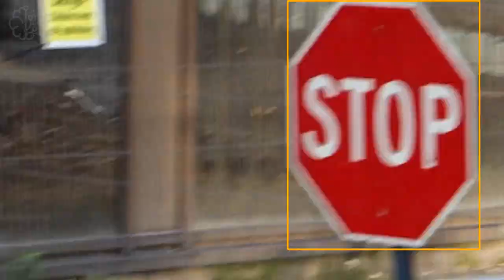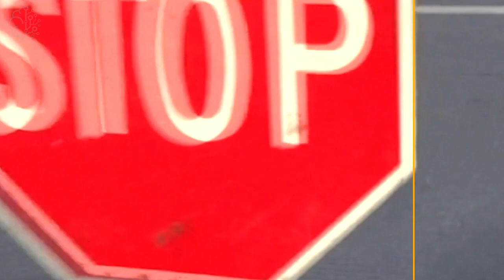Autonomous Vehicle Deep Learning - Extreme road sign detection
Some behind the scenes testing of Cambridge Consultants' state of-the-art in house deep learning vision system. It can read road signs with human-like accuracy in the types of difficult scenario autonomous vehicles must handle. This video shows some random trials using a vintage American stop sign.

Unlike most conventional designs, this system not confused by poor lighting, camera blur / tearing, thermal noise or heavy occlusion.

Camera images were processed frame at a time (no reliance on continuity / tracking). Trained on NVIDIA DGX-1, running on a fraction of the power of a GTX1080 laptop.